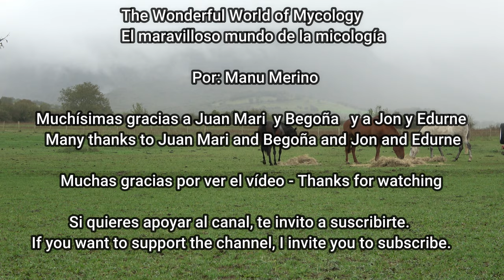Lepista panaeolus Seta de brezo 4k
Español, English, Italiano
Gracias a mis amigos Juan Mari y toda su familia puede pasar un día precioso visitando una finca con yeguas, donde aparecen especies interesantes. A pesar de la lluvia lo pasé en grande disfrutando de las yeguas, de las setas y de la compañía de toda la familia.
Hoy os comparto una seta interesante, la seta de brezo, Lepista panaeolus, que aun siendo un buen comestible, es poco recolectada,  tiene un ligero sabor picante, que no se nota mucho en los platos.  Las flores son de Fumaria muralis, plantas muy pequeñas con flores preciosas, identificadas por mi amigo Enrique Elexpuru.

 Lepista panaeolus (Fr.) P. Karst. 1879
Características:
-Sombrero: De tamaño mediano, entre 5 a 10 cm de diámetro, convexo de joven y aplanado   en la madurez y con el margen recurvado.
Cutícula seca, de color variable entre el gris claro y el gris marrón. Una característica son las máculas que presenta en el contorno cerca del margen, redondeadas y más oscuras.
-Láminas: escotadas, algo adnatas,  de color gris o crema, que al pasar el dedo se separan de la carne con mucha facilidad, este detalle es una característica de identificación
-- Pie: Cilíndrico, macizo, corto y grueso, del mismo color que el sombrero
-Carne: Compacta, tierna, de color blanquecino con un olor y sabor agradable
-Comestibilidad: Buen comestible, pero un poco picante
-Hábitat: Crecen en prados, pastizales y campas formando corros
-Epoca:  Es una especie otoñal
-Confusiones: con la seta de cardo, Pleurotus eryngii, con la Lepista irina y con La Lepista caespitosa

La música es Future King of Heaven  de Zachariah Hickman

English
Thanks to my friends Juan Mari and his entire family, I was able to spend a beautiful day visiting a farm with mares, where interesting species appear. Despite the rain, I had a great time enjoying the mares, mushrooms and the company of the whole family.
Today I share with you an interesting mushroom, Lepista panaeolus, which although it is a good edible, it is rarely collected, it has a slight spicy flavor, which is not noticeable in dishes.
The flowers are from Fumaria muralis, very small plants with beautiful flowers, identified by my friend Enrique Elexpuru.

Characteristics:

-Cap: Medium in size, between 5 to 10 cm in diameter, convex when young and flattened at maturity and with a recurved margin.
Dry cuticle, variable in color between light gray and brownish gray. A characteristic is the macules that it presents in the contour near the margin, rounded and darker.
-Gills: low-cut, somewhat adnate, gray or cream in color, which when passing the finger separate from the meat very easily, this detail is an identification characteristic
-Stem: Cylindrical, solid, short and thick, the same color as the hat
-Flesh: Compact, tender, whitish in color with a pleasant smell and taste.
-Edibility: good edible, but a bit spicy
-Habitat: They grow in meadows, pastures and fields forming circles
-Epoca: It is an autumnal species
Confusions: with the thistle fungus, Pleurotus eryngii, with the Lepista irina and with the Lepista caespitosa

Italiano
Grazie ai miei amici Juan Mari e tutta la sua famiglia possono trascorrere una bellissima giornata visitando una fattoria con fattrici, dove compaiono specie interessanti. Nonostante la pioggia mi sono divertito molto a godermi le giumente, i funghi e la compagnia di tutta la famiglia.
Oggi condivido con voi un fungo interessante, Lepista panaeolus, che sebbene sia un buon commestibile, viene raccolto raramente, ha un sapore leggermente piccante, che non si nota nei piatti.
 I fiori provengono da Fumaria muralis, piante piccolissime con bellissimi fiori, identificate dal mio amico Enrique Elexpuru.

Caratteristiche:
-Cappello: di taglia media, da 5 a 10 cm di diametro, convesso da giovane e appiattito a maturità e con bordo ricurvo.
Cuticola secca, di colore variabile tra il grigio chiaro e il grigio brunastro. Una caratteristica sono le macule che presenta nel contorno vicino al margine, arrotondate e più scure.
-Lamelle: scollata, leggermente ornata, di colore grigio o crema, che al passaggio del dito si separa molto facilmente dalla polpa, questo dettaglio è un elemento identificativo
- Gambo: cilindrico, solido, corto e spesso, dello stesso colore del cappello
- Carne: compatta, tenera, di colore biancastro con odore e sapore gradevoli
-Edibilità: buona commestibile, ma un po 'piccante
Habitat: crescono in prati, pascoli e campi che formano cerchi.
-Epoca: è una specie autunnale
-Confusioni: con il fungo cardo, Pleurotus eryngii, con la Lepista irina e con la Lepista caespitos